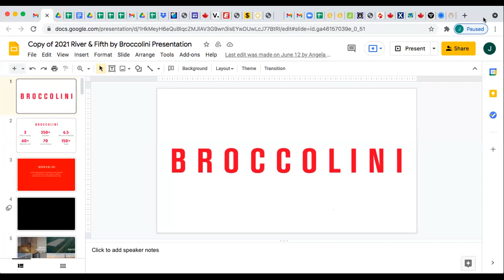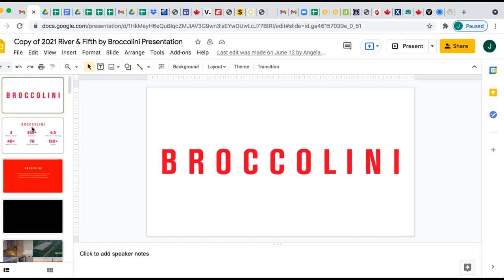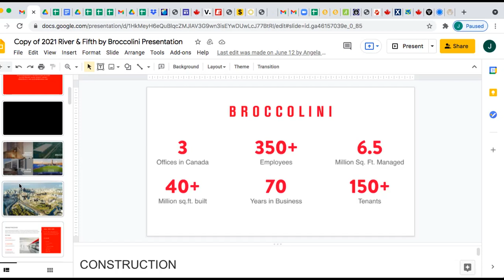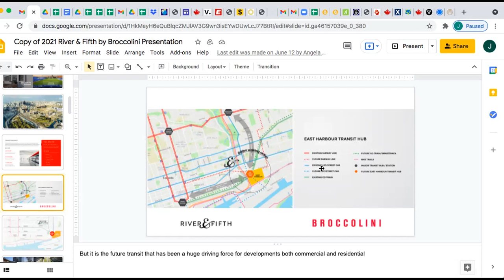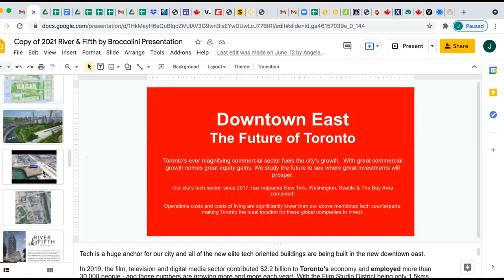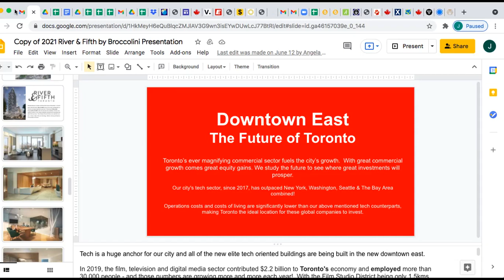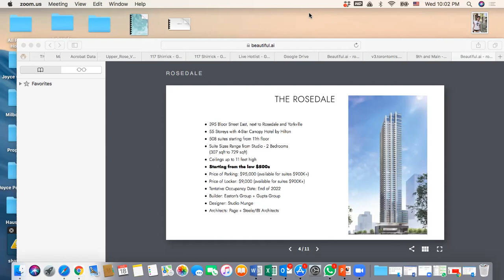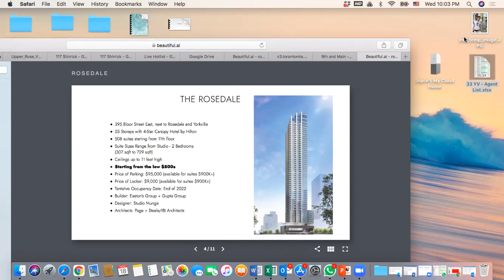FM105.9 Aug 19th 2021 - Real Estate Inventory Sales in Toronto and What you need to know B lending ?